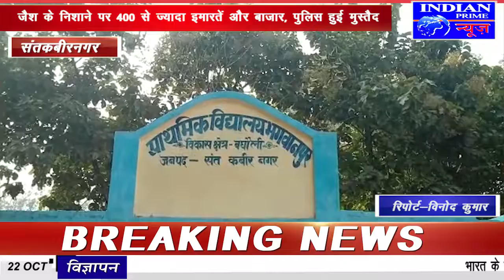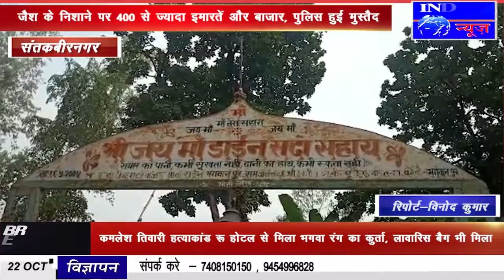IPN NEWS - यहां होती है डायन मां की पूजा